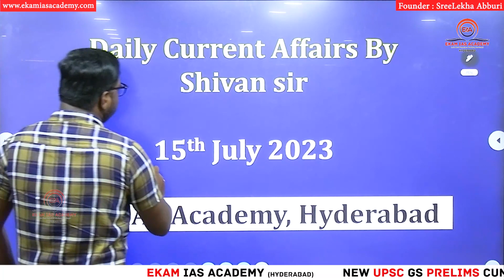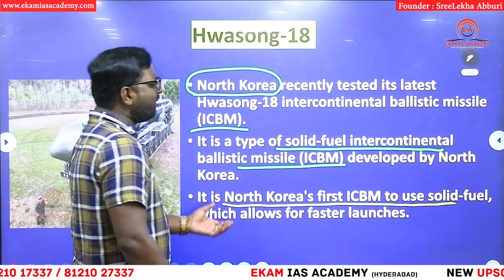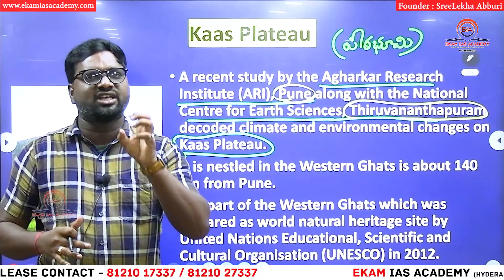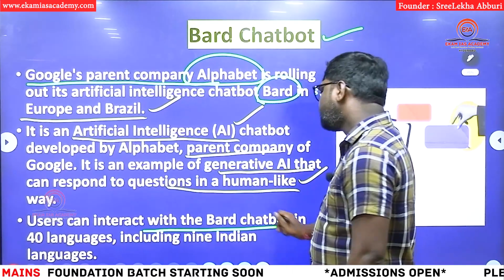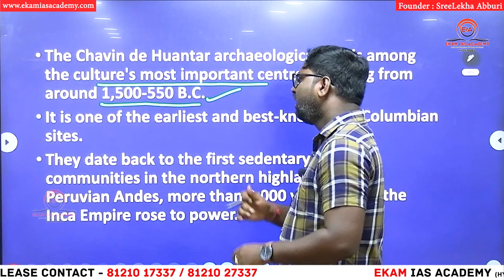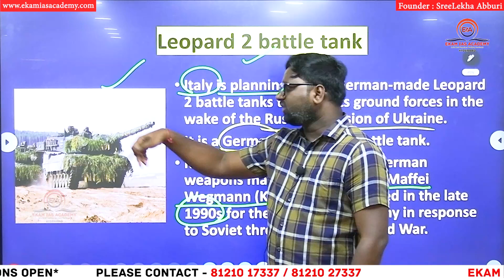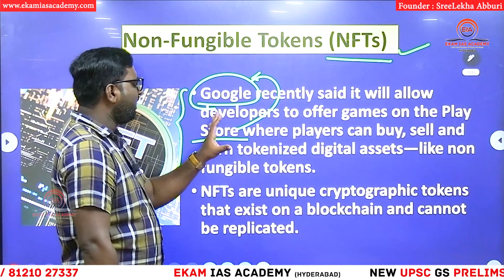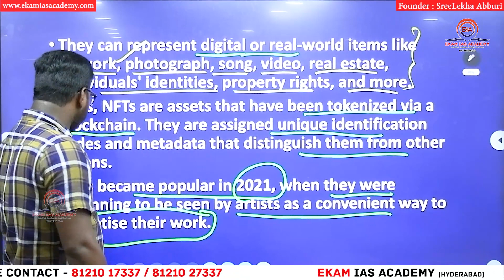DAILY CURRENT AFFAIRS IN TELUGU || 15 JULY 2023 || BY SHIVAN @ekamiasacademytelugu ​